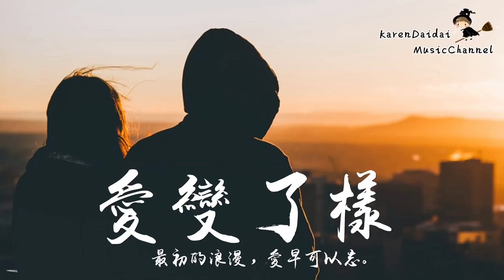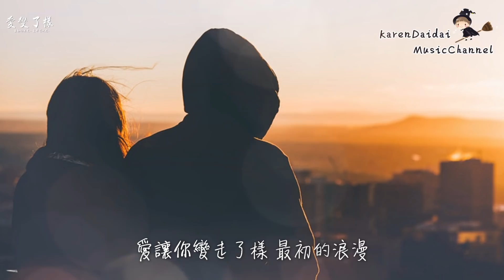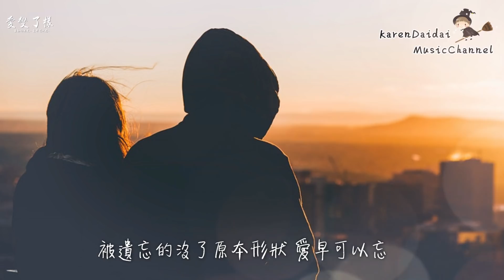兔子牙 - 愛變了樣 「最初的浪漫，愛早可以忘。」 ♪ Karendaidai ♪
≣ 音 樂 詳 情 ≣

兔子牙 - 愛變了樣 「最初的浪漫，愛早可以忘。」
作詞：鄭建浩
作曲：鄭建浩
監製：穆迎松

我守著不清晰的遠方
眼前偶爾會混亂
午後的陽光化著濃妝
你才會瘋狂愛上

背靠背的幸福被拉長
你卻轉移了方向
海面還透明著的傷感
氣氛只夾帶悲傷

愛讓你變走了樣 最初的浪漫
現在看著多了一些冷淡
側身看你的臉龐 憂傷又多了一行
空著一對肩膀折斷的傷

愛讓你變了模樣 最傷的荒唐
一時假象應該早就看穿
海水沖走了沙灘 我卻趕不走過往
被遺忘的沒了原本形狀 愛早可以忘

你卻轉移了方向
氣氛只夾帶悲傷

被遺忘的沒了原本形狀

新 歌 速 遞 ◆ 每 日 傍 晚 九 點 三 十 分

┇ 特 此 申 明 ┇

№ ¹ 封面為輔助圖像，非歌手及宣傳照，版權歸於攝影師所有。
№ ₂ 該歌曲版權僅為歌手本人及其音樂公司所有，本頻道僅提供試聽。